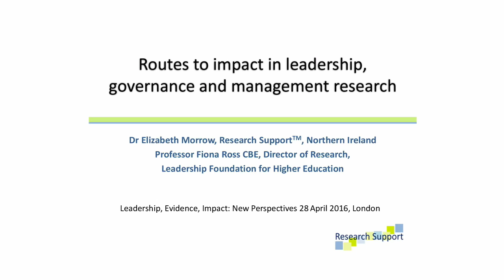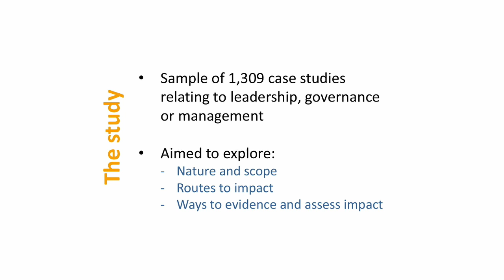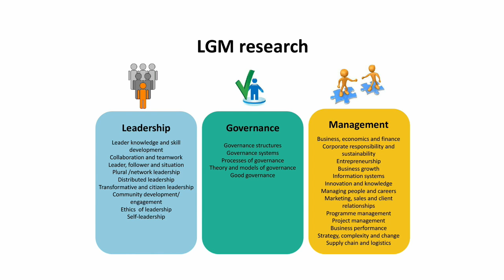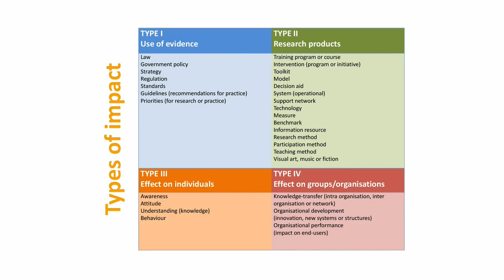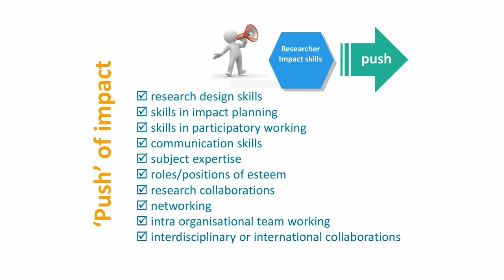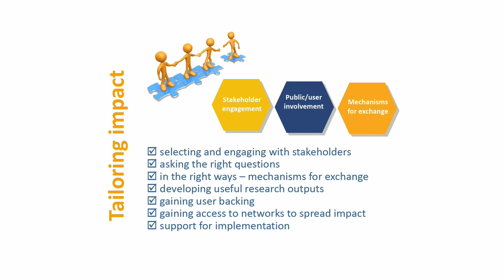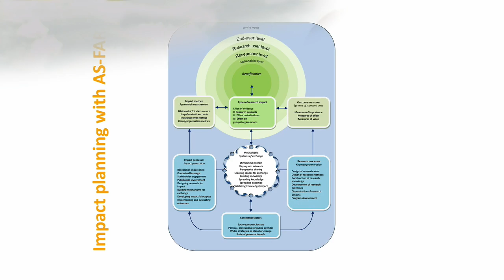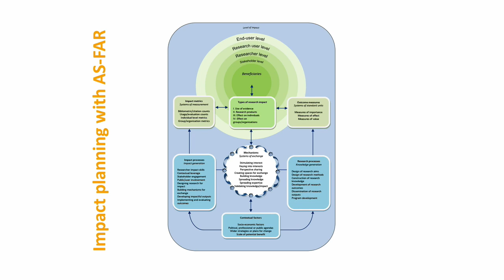Routes to impact in leadership research by Dr Elizabeth Morrow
This film was made for the Leadership Foundation's research launch event that took place on Thursday 28 April 2016 in London. Dr Elizabeth Morrow discusses the findings from her study exploring the impact of leadership, governance and management research by drawing on research information returned by HEIs in the 2014 Research Excellence Framework.